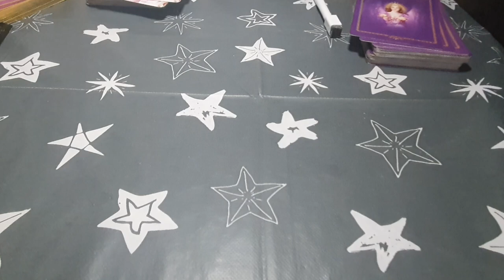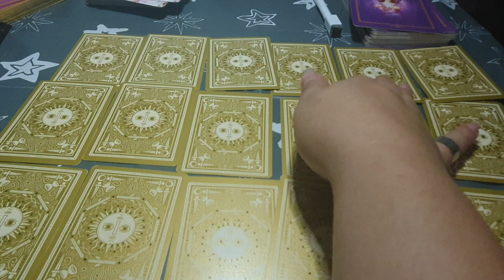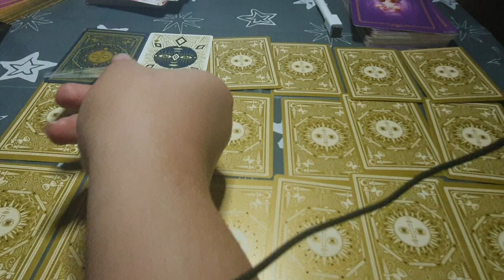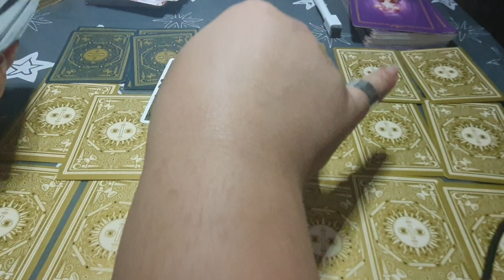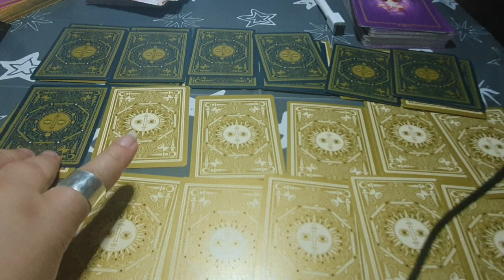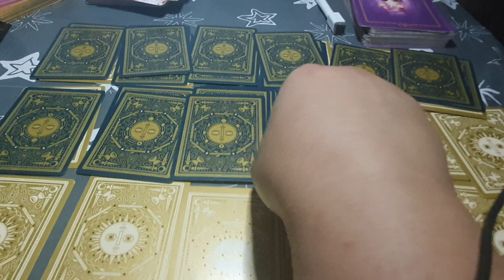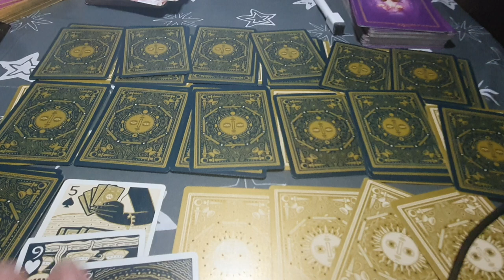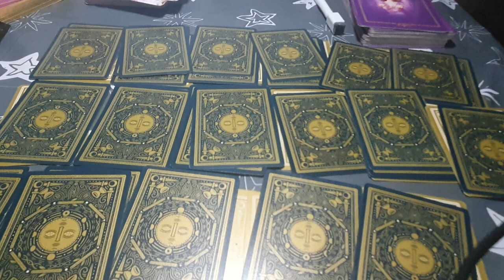Voi reusi sa realizeze ceea ce imi propun In acest an Alege o carte